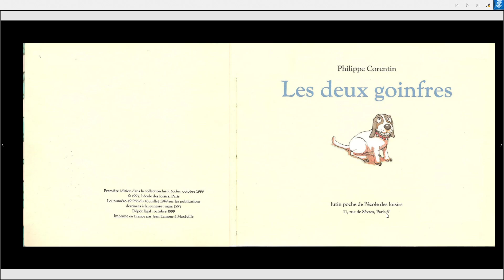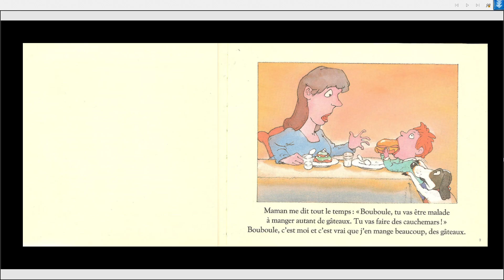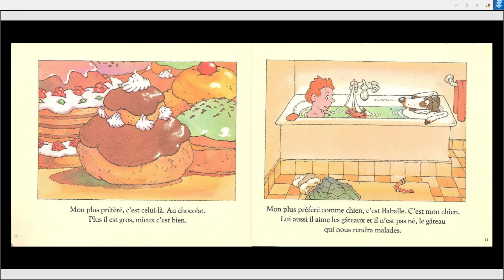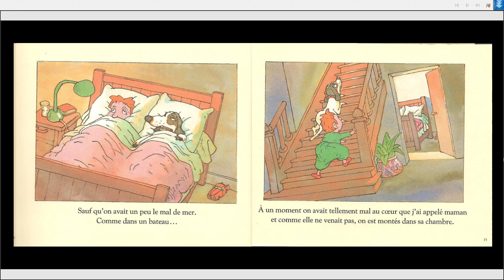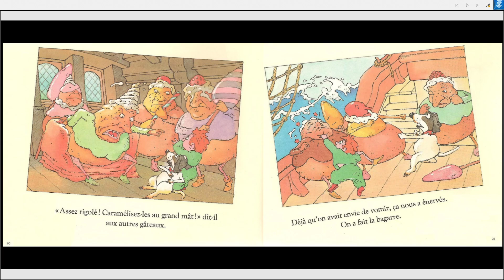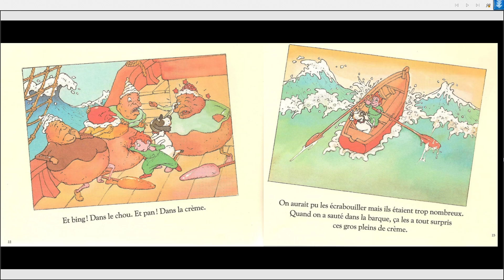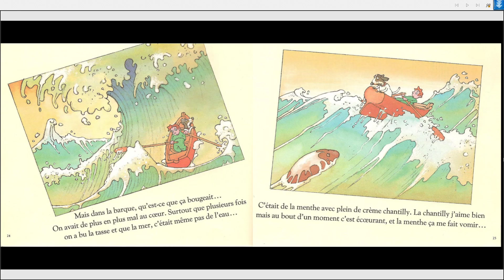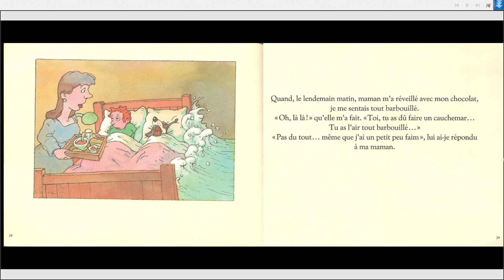les deux goinfres - Philippe Corentin - Lecture pour enfants. maitre ludo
lecture de l'album pour enfant les deux goinfres - Philippe Corentin -
le site internet de ma classe dédié à la classe à la maison pour mes élèves de GS en cette période troublée
du travail chaque jour à 8 h 00 (GMT+1) soir 9h en France.

maitre Ludo